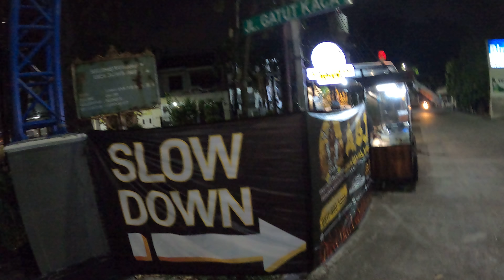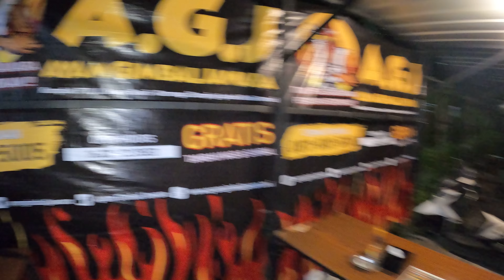Jakarta Street Food 5953 Part.1 Ayam Gimbal Jawara AGJ Enak Murah Samping Apotek Kimia FarmaGX010375